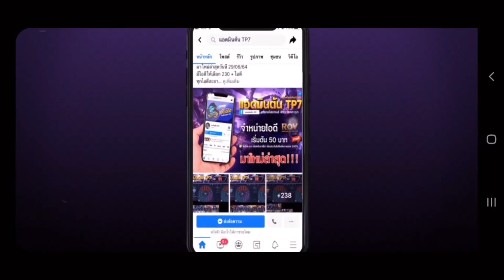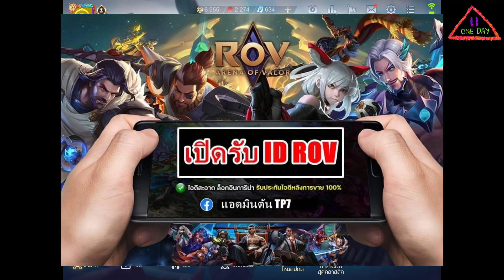ROV กิจกรรม: รีวิวกล่อง 100% สกิน 4 ระดับ✨ จะได้ระดับไหนนะ❓❓❓